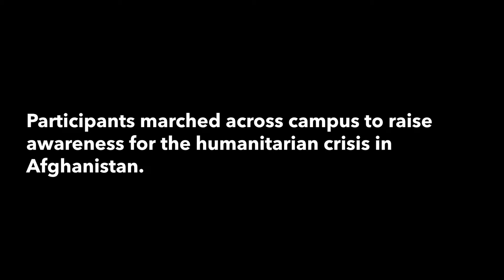University of Oklahoma: Solidarity with Afghanistan March | OU Daily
This video was shot by Collin McDaniel and I for the OU Daily.